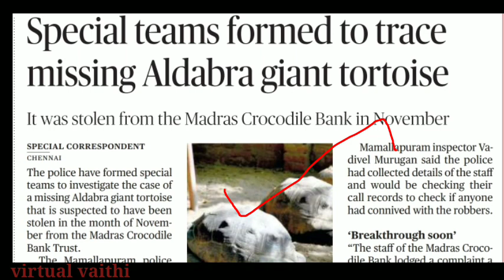December 26, 2020